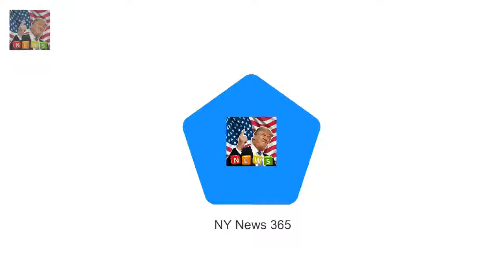She gave birth to baby Rosie Knig Samantha Faiers sparks debate over 5:2 diet while breastfeeding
She gave birth to baby Rosie Knightley only two months ago
But Samantha Faiers 28 is already trying to shift the baby weight sharing her latest diet with her 2m Instagram followers on Monday

But at six-years-old Blue Ivy already kn Beyonce and Blue Ivy join Jay Z front row at the Grammys :